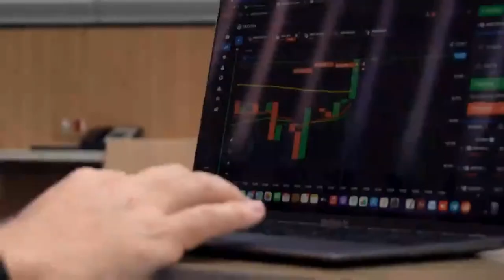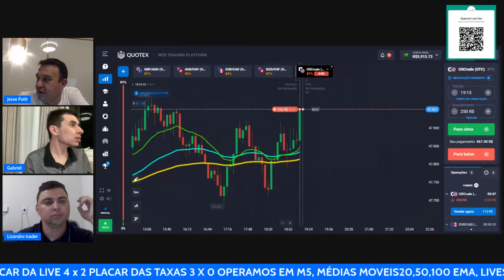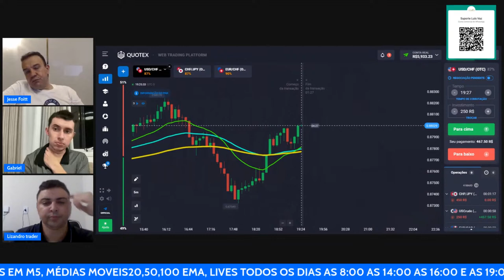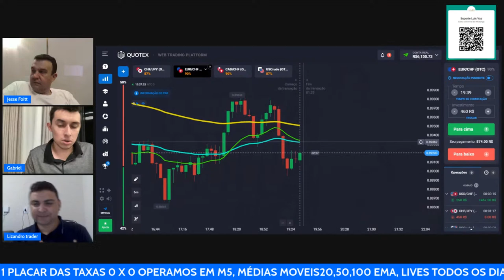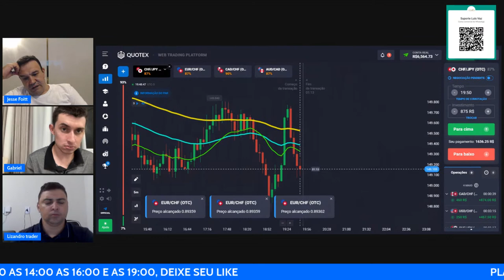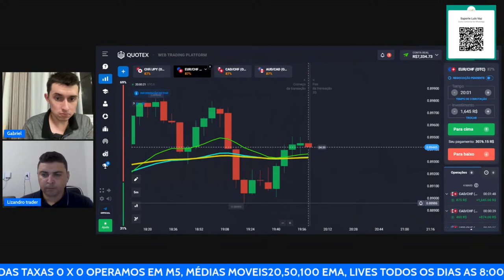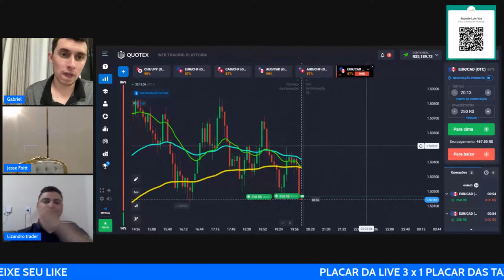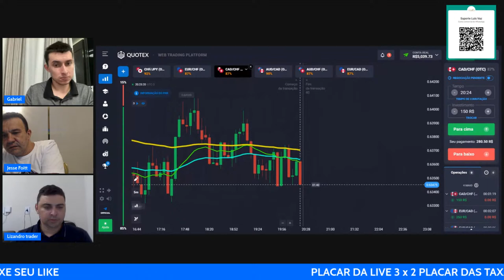AO VIVO 📊| QUOTEX OPERANDO AO VIVO 📊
LINK DE CADASTRO QUOTEX:
✔️ Cupom 50% Bônus: Luisvaztrader7

Este vídeo não é uma recomendação de investimento nem sinal de compra e venda. Operações em valores mobiliários envolvem perda parcial ou total do capital investido!